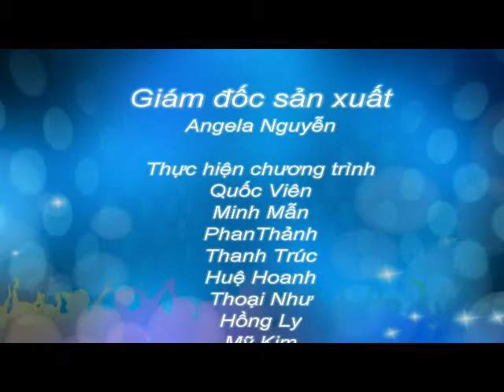Thủ tục du học Canada - Chi phí học các chương trình cao học tại Canada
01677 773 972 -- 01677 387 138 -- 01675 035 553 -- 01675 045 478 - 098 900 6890